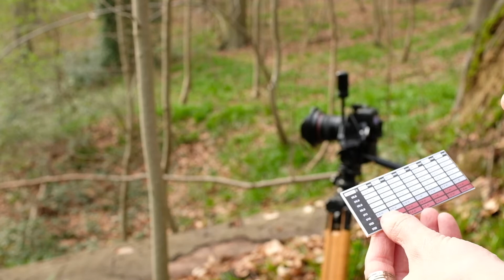video hyperfocale in de praktijk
in deze video toon ik hoe ik met de hyperfocale afstand in de praktijk aan de slag ga.